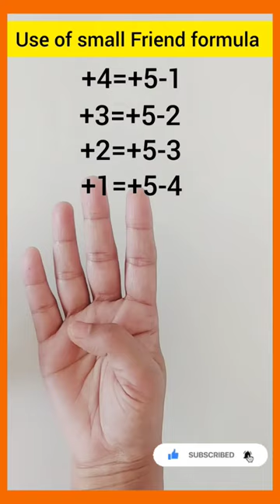Abacus|Finger Abacus|Small Friend Formula(+) की help कब लेनी पड़ती हैabacus